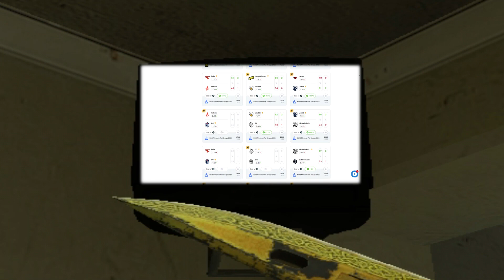AUNKERE И SHALFEY ПОТЕЮТ ПРОТИВ DOSIA НА FPL / АУНКЕР ИГРАЕТ ФПЛ СО СВОИМ НОВЫМ ТИММЕЙТОМ (CSGO)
Авторский контент использовался исключительно в целях ознакомления , автор не преследует цели его украсть или оскорбить стримера.